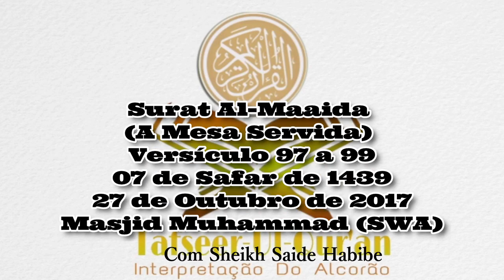Surat Al Maaida (A Mesa Servida) Versículo 97 a 99 - Sheikh Saide Habibe